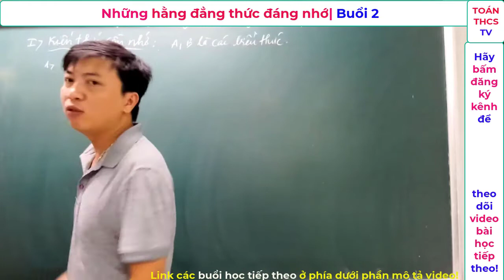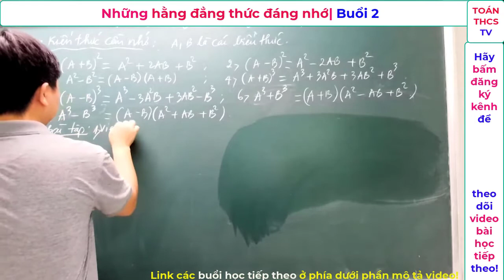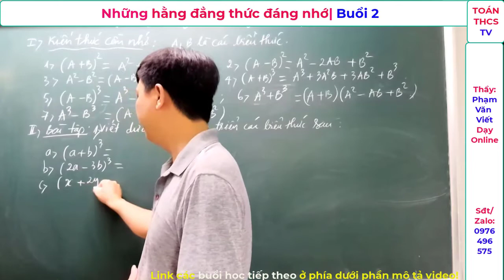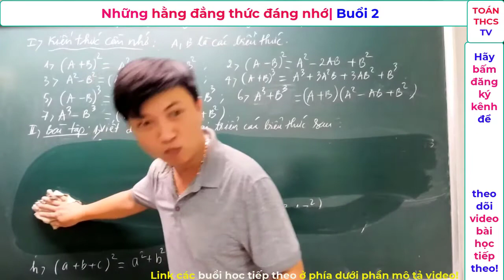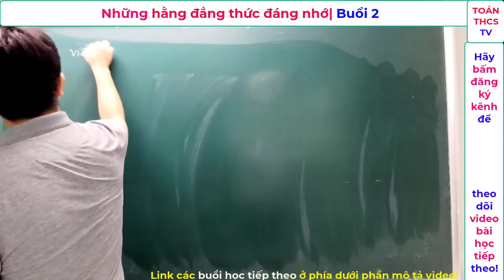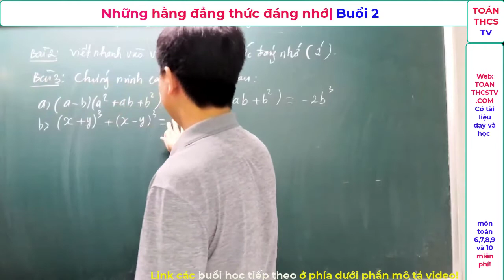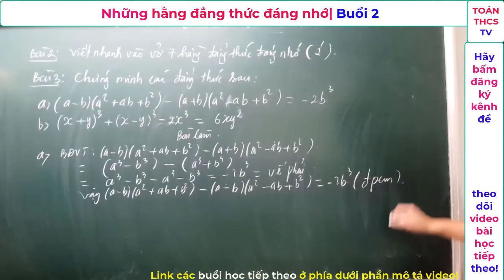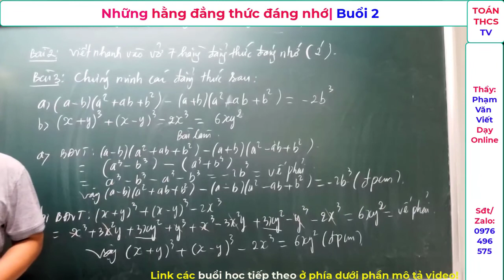Những hằng đẳng thức đáng nhớ buổi 2| toán 8| Tự học toán 8| Toán THCS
Người dạy: thầy Phạm Văn Viết.